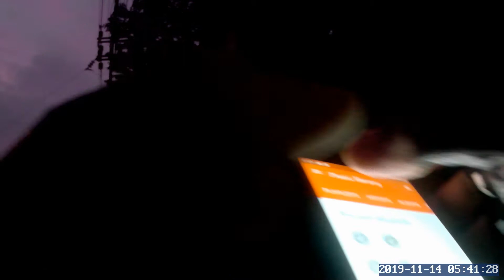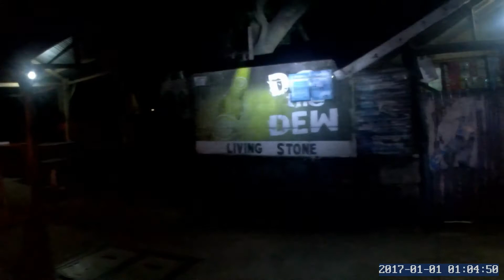Night Ride with my son and Lino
Masarap magbike ng Gabi mga parekoy lamig no sweat!